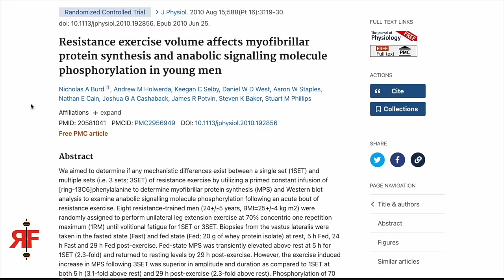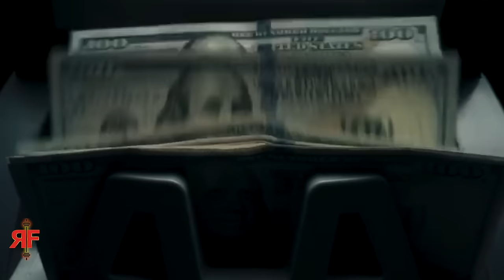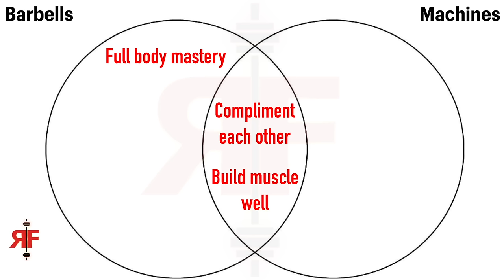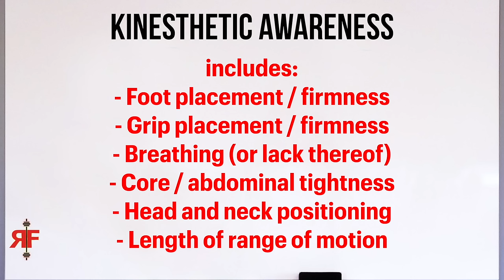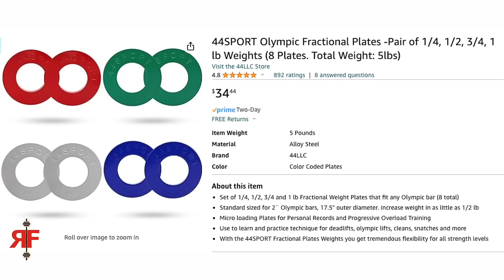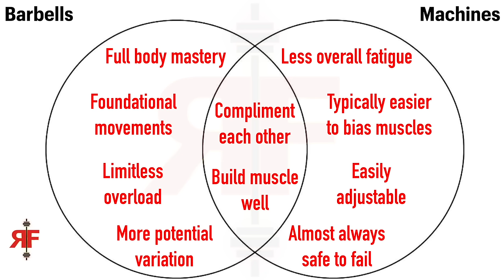Why Machines CAN'T Replace Free Weights (Full Comparison)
why machines can't cannot will never replace free weights for beginners building muscle growth full comparison pros and cons vs versus gym beginner novice lifters new to weight training weightlifting what to do where to start what program plan routine bro split how many sets and reps exercises per day week should i do 10-20 muscle growth group maingaining bulk cut recomp bulking cutting food foods meal prep muscle kitchen diet nutrition full day of eating macros calories hypertrophy powerbuilding powerlifting for mass aesthetic body building aesthetics bodybuilding hamza push pull legs upper lower fullbody full body 5x5 cultivating mass when and when not to train to failure are you ego lifting know the signs how to stop starting strength ice cream fitness 2.0 stronglifts strong lifts learn to lift grey skull phul gzclp candito 3d delts every reason why you are not getting stronger nsuns 531 5/3/1 bbb the triumvirate boring but big conjugate concurrent linear daily undulating periodization lp dynamic double progression 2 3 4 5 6 day are you ego lifting signs you're in novice lifter purgatory skinny fat truth fitness industry body dysmorphia normal rpe rir reps in reserve rate of perceived exertion we trained like kyriakos grizzly andrew tate redpill red pill blackpill black pill dating modern women looksmaxxing gymcel myths mistakes overweight obese bigger and stronger physique neck traps chest pecs arms forearms grip delts front rear side lateral shoulders back lats traps lower low back glutes hamstrings quads legs calves core abs optimal science evidence research based pubmed ned algorhythm preworkout hopscotch on the machines zyzz constant time under tension brah how to lift weights safely more gain less pain rf power hour

—REVIVAL Fitness—